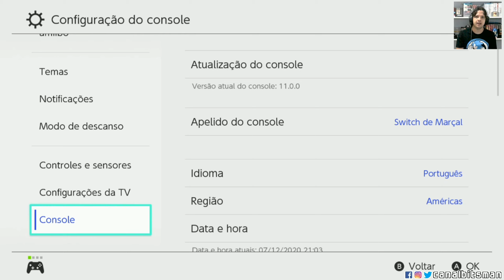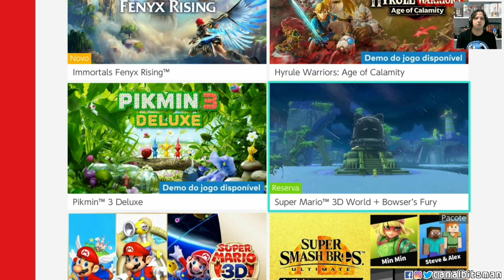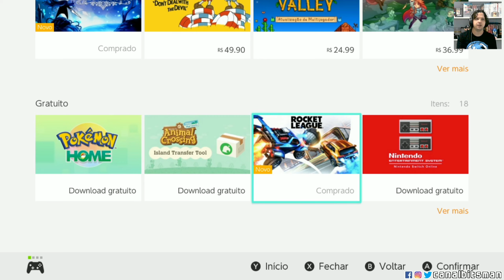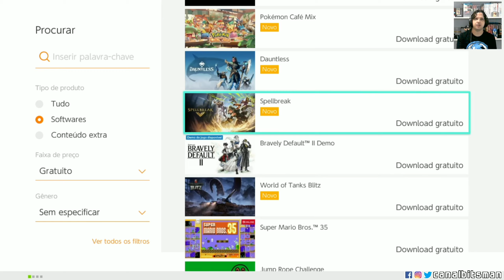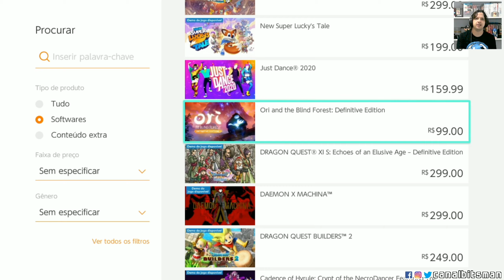eShop BR enfim! Bem vinda de volta Nintendo!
Primeiro dia da eShop brasileira funcionando no Nintendo Switch